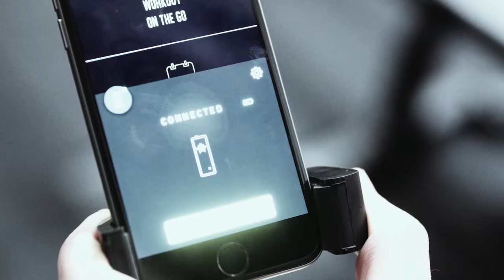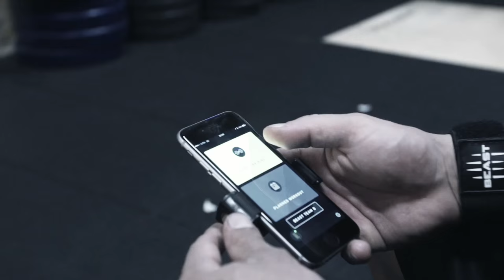Beast Sensor - Perfection